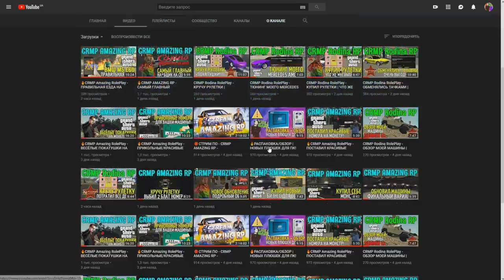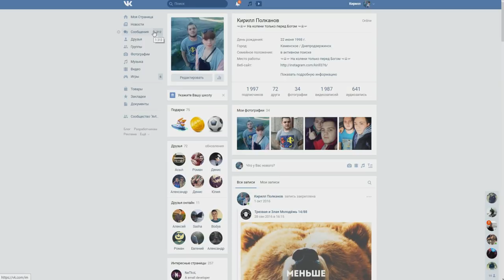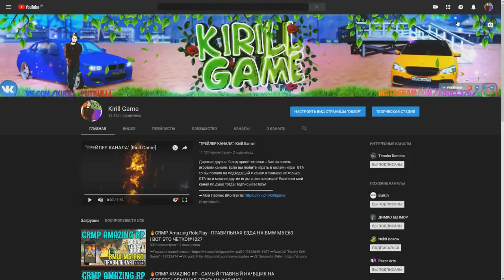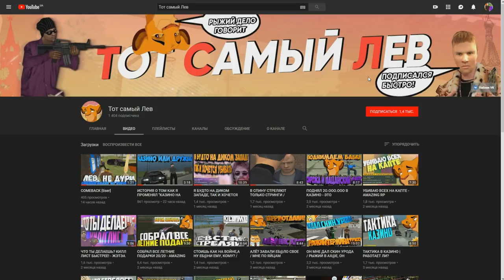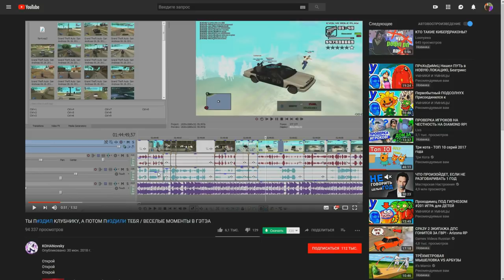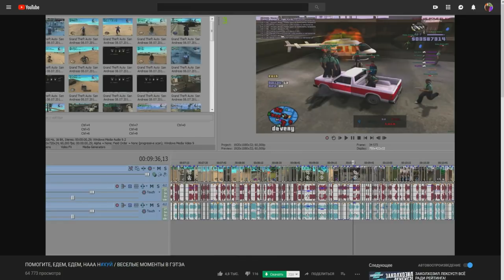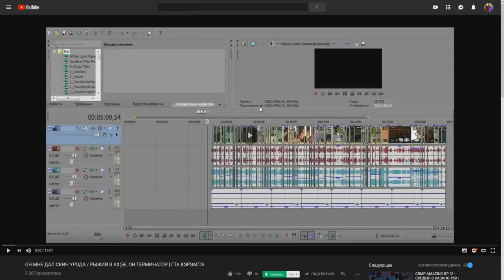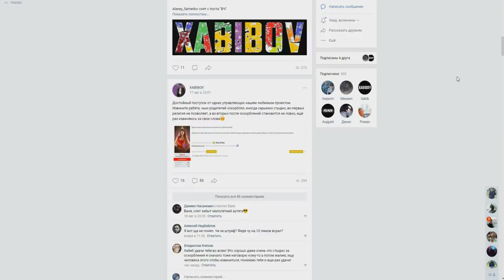🔥ОН ПЛАГИАТИТ\КОСИТ ПОД ДРУГОГО ЮТУБЕРА | ФУУ... ПРОСТО ПОЗОР | ПОСЛЕДНИЙ ОТВЕТ!